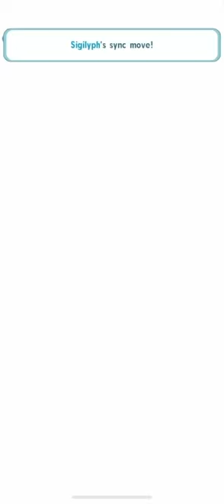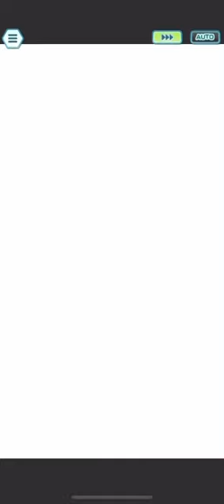Week 174 - Alola Champion Stadium Master Mode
15,000 Points

0:00 Lillie's Spooky Companions
2:26 The Key to Summer Wishes
5:05 Foreseen Performance!
7:30 Sylveon's Healthy Kisses!
10:12 Kanto's Best!